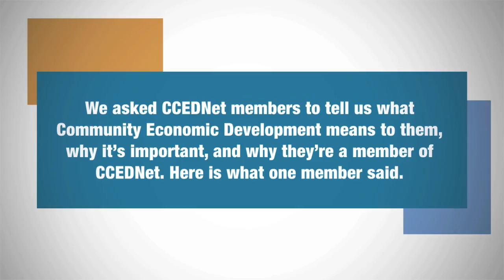What Does CED Mean to You? Interview 9: Elspeth McKay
We asked Elspeth McKay, Executive Director of Operation Come Home to tell us what Community Economic Development (CED) means to her, why it's important, and why she's a member of CCEDNet.